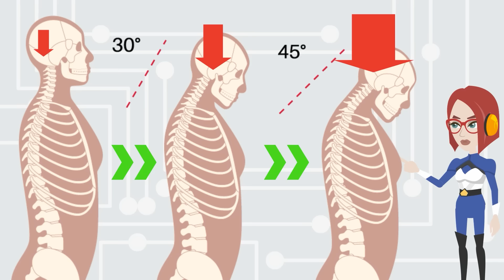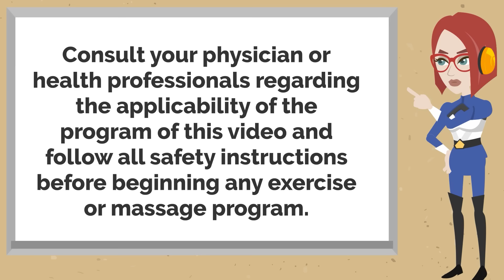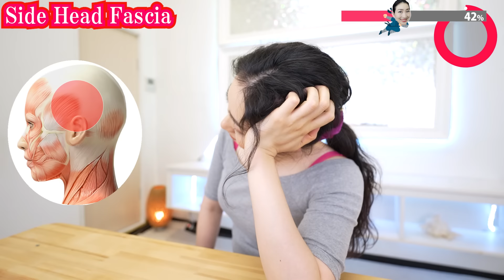How to Lose Jowls and get a Firm, Defined Jawline in 3 DAYS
If you watch this video and put it into practice, you will see a change in 3 days. If you keep it up for a long time, your contours will become even sharper than when you were younger!